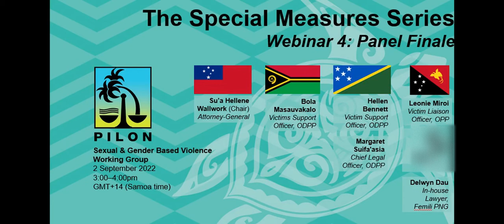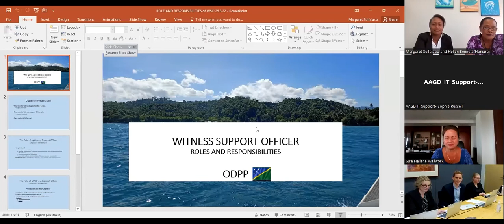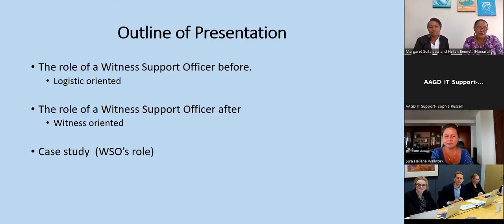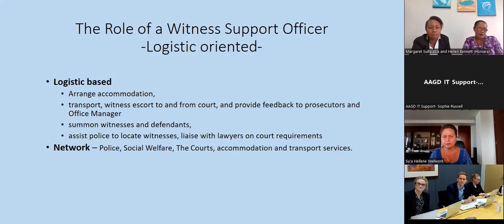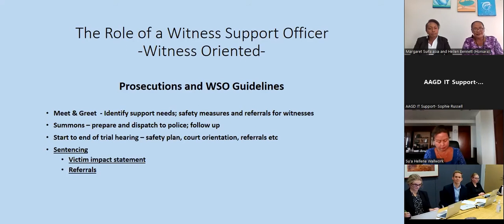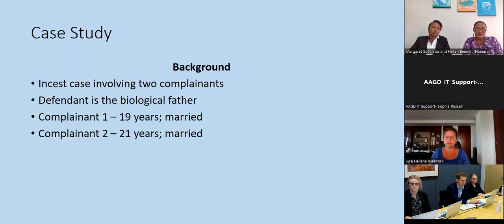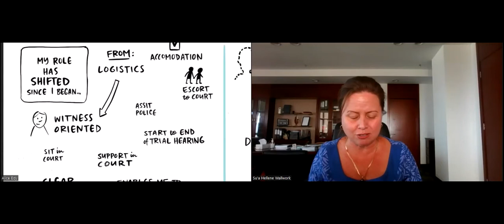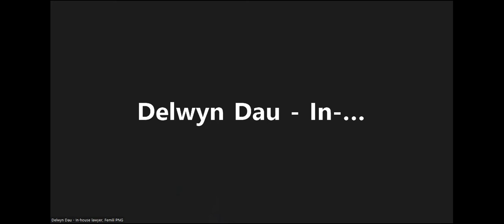PILON SGBV Special Measures Series: Webinar 4: Panel Finale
This is the final webinar in a four-part series showcasing the work of supporting vulnerable witnesses in their jurisdictions.

Sections:
0:00 Introduction Music

0:17 *Chair introduction : Ms Su'a Hellene Wallwork,* Samoan Attorney General

2:27 *Speaker 1 - Ms Hellen Bennett,* Witness Support Officer, Office of the Director of Public Prosecutions, Solomon Islands

12:04 *Speaker 2 - Ms Bola Masauvakalo,* Victim Support Officer, Office of the Public Prosecutor, Vanuatu

16:44 *Panel Discussion* Q+A

17:10 Panel Discussion: How does Femili PNG operate?

20:35 *Speaker 3 - Ms Leonie Miroi,* Victim Liaison Officer, Office of the Public Prosecutor, PNG

27:26 Panel Discussion: How many Victim Liaison Officers are in your office?

28:29 Panel Discussion: What are the positive impacts of Victim Support Officers?

31:00 Panel Discussion: What is the biggest change seen in your job?

33:29 Panel Discussion: How were VSOs introduced into the ODPP?

35:47 Panel Discussion: How important has networking been in your role?

42:11 *Chair conclusion - Ms Su'a Hellene Wallwork,* Samoan Attorney General